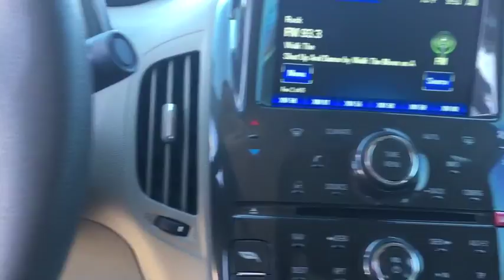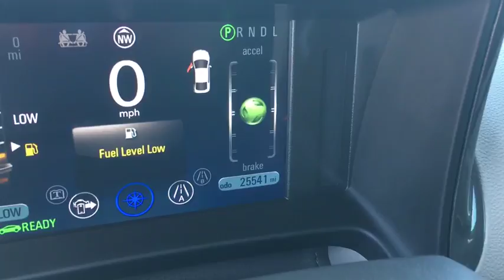2013 Chevrolet Volt Peoria, Surprise, Avondale, Scottsdale, Phoenix, AZ P8253B